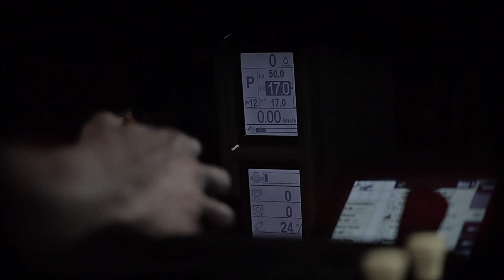CASE IH COMMERCIAL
Case IH Commercial by LAS GAFAS FILMS